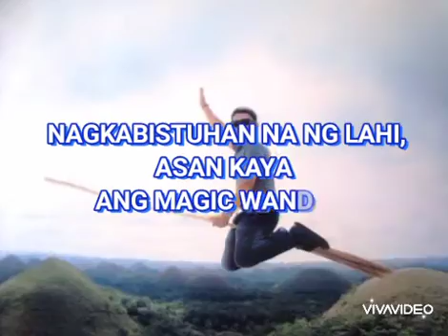WORK ESCAPADES IN CEBU SIDE TRIP IN BOHOL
TRAVELS NEED TO BE. MAXIMIZED, IF YOU HAVE CHANCE AND YOU CAN AFFORD AT OWN EXPENSE

 WHEN I WAS INVITED BY A HIGH SCHOOL CLASSMATE AND FRIEND TO  EXPERIENCE SINULOG 2013 OF CEBU  I DID NOT HESITATE TO ACCEPT IT, BECAUSE OPPURTUNITY KNOCKS ONLY ONCE
 GREAT TO HAVE EXPERIENCED THE SINULOG FESTIVAL, LINGLING ON THE STREET WITH THE SINULOG PARTICIPANTS, ARTISTS, AMAZING PERFORMERS AND COLORFUL FLOATS
 AFTERATTENDING THE MASS IN STO. NIÑO BASILICA MENORE AND HAVE WATCHEDALL THE SINULOG DANCES  AND REENACTMENT OF MACTAN   HISTORICAL EVENT   THE HISTORY OF STO. NIÑO TURN. OVER OF RAHA HUMABON AND REYNA JUANA, I  HAD A PHOTO OPPURTUNITIES WITH THEM   AFTER I PROCEEDED TO SM TO BUY A  BOAT TICKET, TAGBILARAN CITY BOHOL BOUND VIA 2GO
 I ENJOYED MUCH IN BOHOL, VISITED FIRST THE FARTHEST DESTINATIONS AS PER RECOMMENDATIONS OF OUR VAN DRIVER
 LUCKY THAT I MET A COUPLE FROM DAVAO WJOM. I HAD A PARTNER IN PRAYING THE VAN RENTALS
 WE WENT FIRST TO THE FAMOUS CHOCOLATE HILLS WHERE  I MET TWICE A PRETTY LADY WJOM I  MET AND HAELPED IN TAKINF PHOTOGRAPHS, AFTER AN HOUR ON THE HILLS WE PROCEEDED TO LOBBOC FOR THE  UNLIMITED LUNCH IN A FLOATING RESTAURANT, THERE I LOST MY PRINCESS DUE TO COMMOTIONS
 THEN ON OUR WAY BACK TO TAGBILARAN PORT, WE DROPPED BY TGE BUTTERFLY FARM AND THE FAMOUS TARSIER  TOURISTS DESTINATIONS, I HAVE ENJOYED MUCH THIS TRAVEL ESCAPADES
 GLORY TO GOD IN THE HIGHEST FOR THESE BLESSINGS